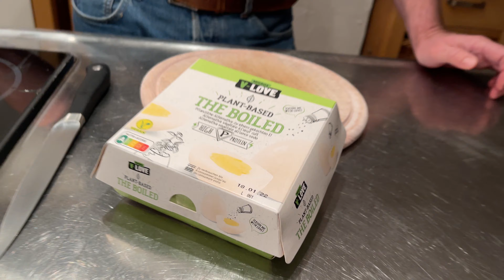Kann das schmecken? Test vegane hartgekochte Eier von Migros, the boiled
Ein Freund aus der Schweiz hat mir heute etwas ganz besonderes mitgebracht.
Vegane hartgekochte Eier von Migros. Derzeit gibt es dieses Produkt als Testphase lediglich in den großen 3M - Migros.
Ein Paket mit 4 Stück kostet ca. 4,15 Euro.
Lasst Euch übberraschen!
Viel Spaß mit dem Video,
Euer Christian